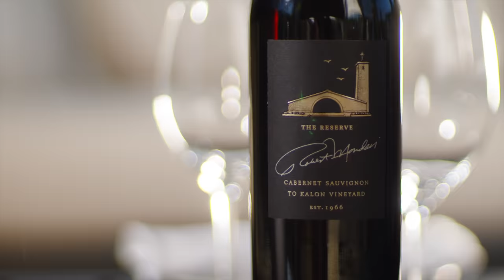Experience Harvest Season at Napa Valley's To Kalon® Vineyard | Cabernet Sauvignon Wine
Ancient Greek for “the beautiful,” To Kalon Vineyard is where Robert Mondavi Winery calls home. Location and unique terroir paired with a passion for joy and hard work all pay off during harvest season in Napa Valley — yielding critically acclaimed, world-class wines. With a commitment to excellence, one thing's for certain, when you sip on Cabernet Sauvignon from the To Kalon Vineyard, you know exactly where it's coming from.

Please enjoy our wines responsibly. Robert Mondavi is a registered trademark of Robert Mondavi Winery, Oakville, CA. For 21+